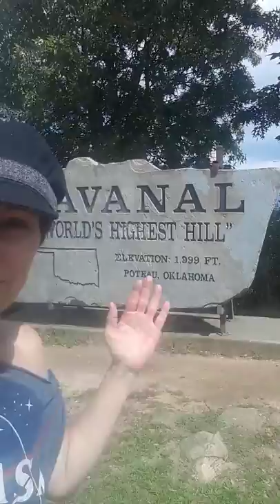Highest Hill, Oklahoma. Sugarloaf mountain Nasa engineer lunch break.